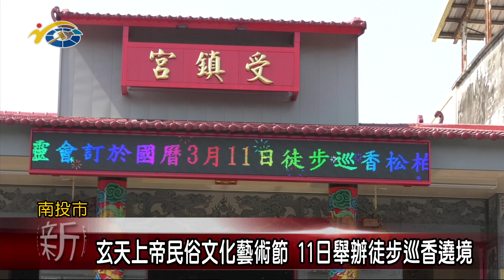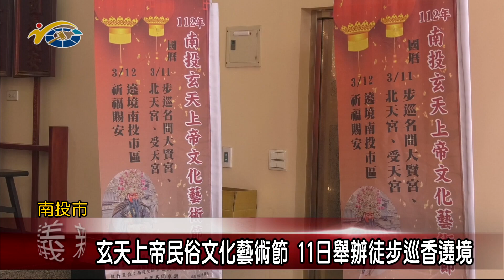玄天上帝民俗文化藝術節 11日舉辦徒步巡香遶境 議員洪明科歡迎大家一起來參加參加巡香祈福活動